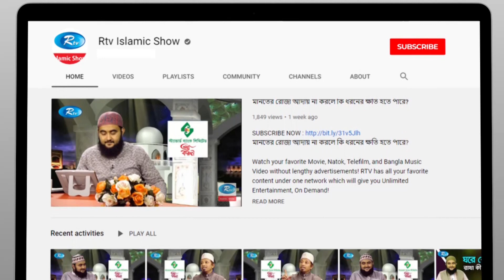একজন সাধারণ ক্রীতদাসের গল্প, যিনি ছিলেন সুলতান সাহেবের সহধর্মিণী | Arabi Kafela | Rtv Islamic Show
একজন সাধারণ ক্রীতদাসের গল্প, যিনি ছিলেন সুলতান সাহেবের সহধর্মিণী
Program: Arabi kafela

- Team RTV